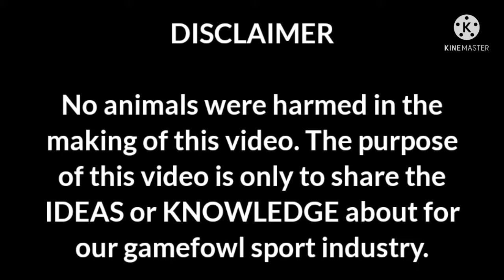Brown Red history and characteristics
Brown Red bloodline